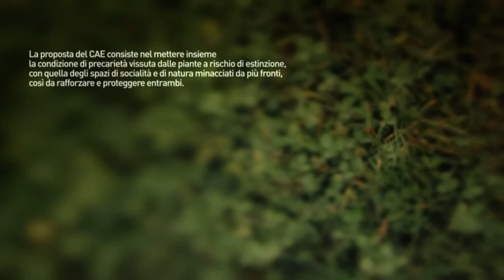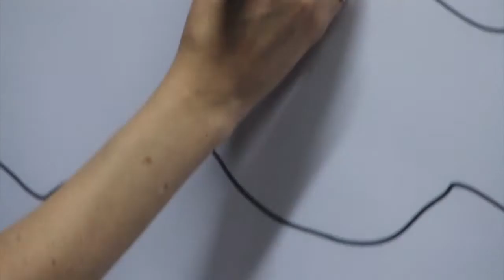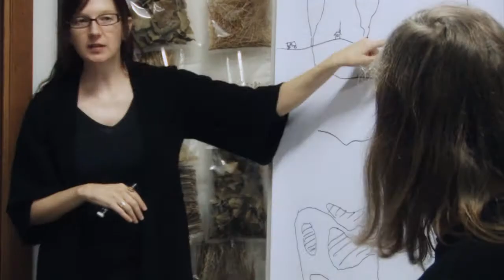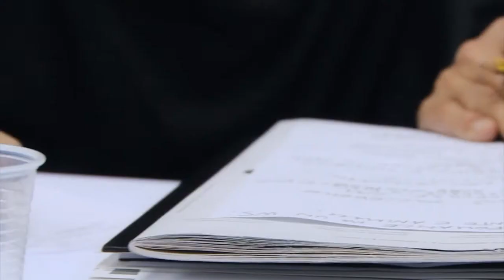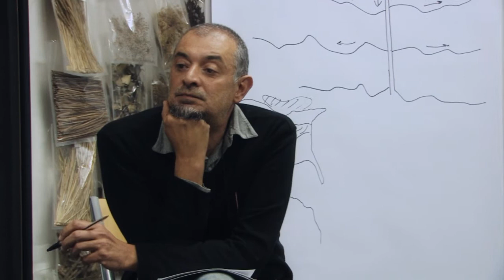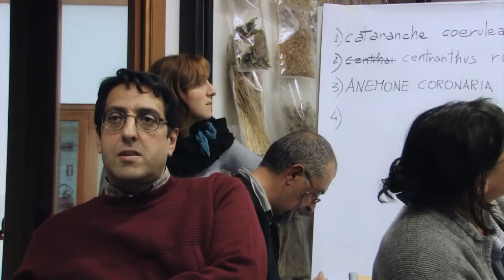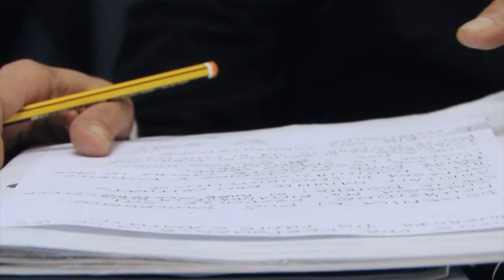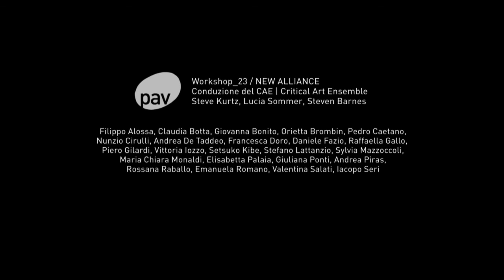New Alliance. Critical Art Ensemble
PAV / Attività Educative e Formative
Educational and Training Activities
Workshop_23 NEW ALLIANCE, Critical Art Ensemble

La proposta del CAE consiste nel mettere insieme la condizione di precarietà vissuta dalle piante a rischio di estinzione, con quella degli spazi di socialità e di natura minacciati da più fronti, così da rafforzare e proteggere entrambi.
In molti paesi, le specie vegetali a rischio godono di una speciale protezione legale. Alcune di queste piante, anche se deboli come specie, sono di per sé piuttosto resistenti.
Se si riuscisse a convogliare la loro forza individuale sui luoghi minacciati dalle varie entità del sistema capitalistico, si potrebbe dare vita a una nuova simbiosi socio-politica tra piante e persone, una Nuova Alleanza.

Videography, post-production
Andrea De Taddeo

Coordinamento a cura di Orietta Brombin.
Staff PAV: Elisabetta Palaia, Emanuela Romano, Valentina Salati.

Con il sostegno di Fondazione CRT per l'Arte Moderna e Contemporanea, Torino | Rassegna Zonarte 2011 | Artissima18